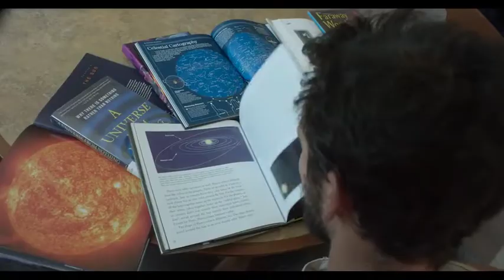Seeing Evil (2019) | Fantasy Horror Trailer | Monarch Films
'Seeing Evil' explores the mixed bag of increased intelligence, which opens the mind to awesome possibilities that can carry horrifying side effects. The film centers around a homeless man who gets struck by lightning and is blessed with smarts but cursed with Demon Vision.